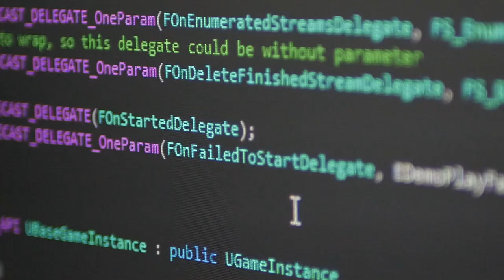Die by the Blade Vlog#3 - Weapons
Every weapon is unique
Fighting styles are dependant on weapon choice. To differentiate between other fighting games, where every character has their own move set and one fixed weapon, Die by the Blade allows any character to use any weapon. The type of weapon will impact the „reach“ - the potential of range attacks and their speed. Weapons with higher reach will have slower mobility and vice versa..

Do you have some suggestion, recommendation or critique?  We would love to welcome you to our Discord and community of 900+ supporters

DBTB follows the legacy of Bushido Blade and it's distinctive one-hit kills feature. Get ready for a realistic combat system, character customization, local and online multiplayer. Every swing is lethal, your life is constantly on the edge.